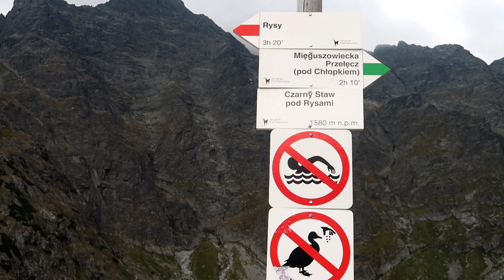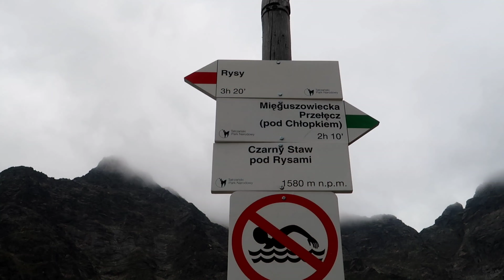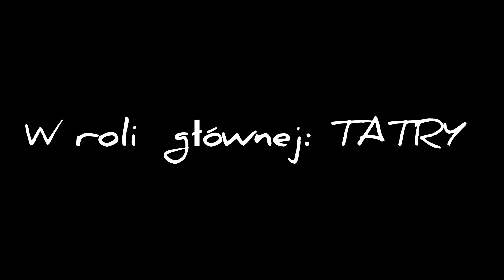RYSY, MIĘGUSZOWIECKA PRZEŁĘCZ POD CHŁOPKIEM W JEDEN DZIEŃ/TATRY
Track Title: Kahtan Barakat - Lost Hope [NCN Release]